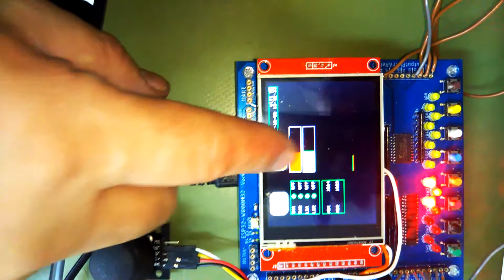ＥＳＰ３２（ＷＲＯＯＭ３２）で２４Ｖ機器の制御